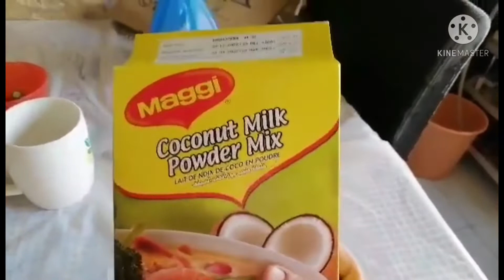CHICKEN CALDERETA|| EASY TO PREPARE AND COOK||YUMMY AND HEALTHY|| Daripa BALAWAG